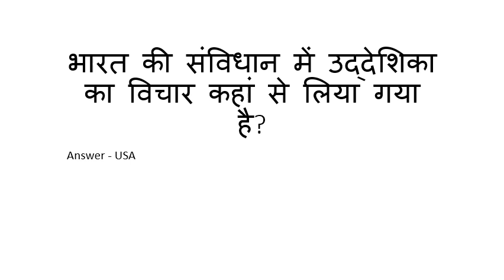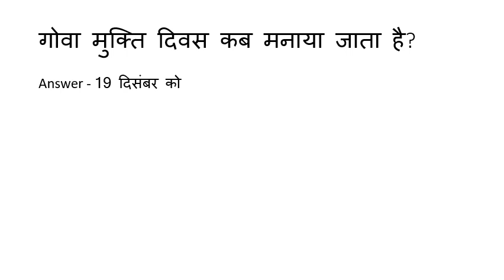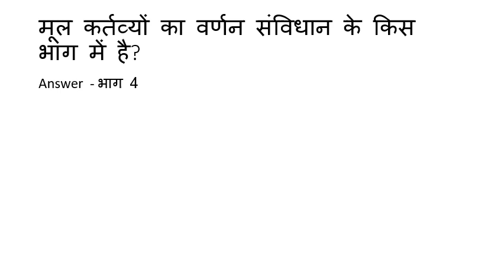Civics competitive questions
Selective questions for Bhartiye sambidhan, useful for all competitive exams.